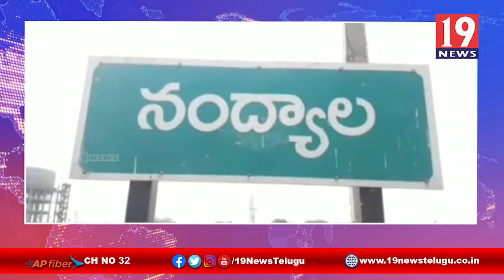పలు అభివృద్ధి పనులకు శంకుస్థాపని చేసిన నంద్యాల ఎమ్మెల్యే - కర్నూలు జిల్లా